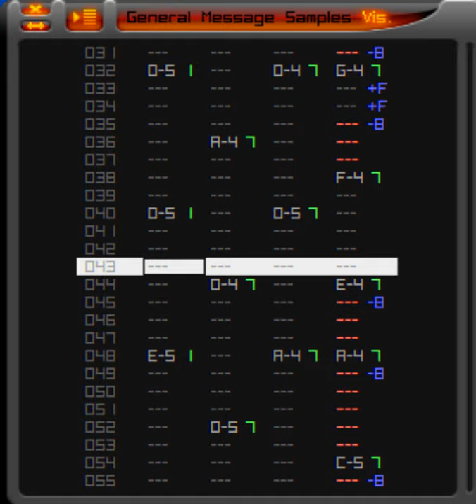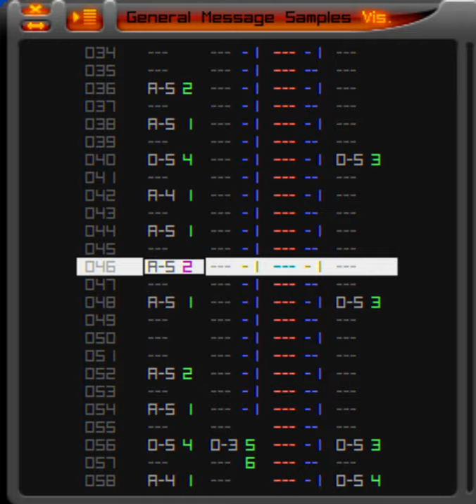Classic Tunes by Pink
Classic Tunes composed by Pink